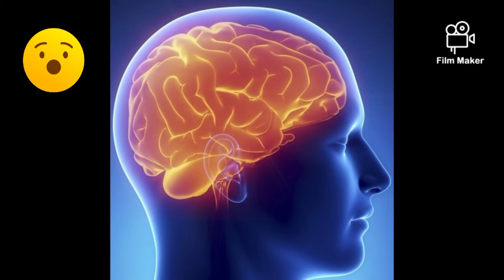tvb, covid news proof that has been found about conciousness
nce: fluid intelligence and crystallized intelligence. Fluid intelligence is associated with abstract reasoning, while crystallized intelligence is associated with intellectual skill development.

According to the National Library of Medicine, these types of intelligence can be influenced by a variety of genetic and environmental factors, including:

parental IQ

genes

home life

parenting style

nutrition

education

Here are some activities you can do to improve various areas of your intelligence, from reasoning and planning to problem-solving and more.

1. Memory activities

Memory activities can help to improve not only memory, but also reasoning and language skills. In fact, memory games have been used in research studiesTrusted Source to explore how memory relates to language and object knowledge.

Reasoning and language are both used as intelligence measures, meaning that memory activities can continue to develop intelligence.

Activities that involve memory training include:

jigsaw puzzles

crossword puzzles

concentration card game, or card matching

sudoku

2. Executive control activities

Executive control is the ability to control complex cognitive activities. It’s a part of executive functionTrusted Source, which also includes executive management and regulation. Research suggests that executive function is strongly tied to fluid reasoning, one aspect of human intelligence.

Activities that involve executive control training include:

Scrabble

Pictionary

brainteasers

3. Visuospatial reasoning activities

Visuospatial reasoning involves the mental processes related to physical representations.

In one study, researchers found that improving visuospatial reasoning led to an increase in IQ test scores. In that study, memory and executive control activities were used in part to help improve participants’ visuospatial reasoning.

Activities that involve visual and spatial training include:

mazes

point-of-view activities

3-D models

unfolded prisms

Online IQ games and tests

Many of the games and activities listed above can be played online as well. There are also online IQ games that contain activities that work many of the areas of the brain mentioned above.

While these IQ games and tests can’t accurately measure someone’s IQ, they can still be a great way to develop your intelligence.

4. Relational skills

Relational Frame Theory relates to the development of human cognition and language through relational associations. Research from 2011 has shown that using Relational Frame Theory as an intervention can significantly improve IQ scores in children.

A more recent study using this intervention also found improvements in IQ, verbal reasoning, and numeric reasoning.

Activities that involve relational training include:

language learning books (“this is a…” and “that is a…”)

object comparisons (full cup versus empty cup)

amount comparisons (penny versus dime)

5. Musical instruments

You don’t have to become the next famous musician to benefit from learning a musical instrument. One study found that musicians have better working memory than non-musicians.

Given the important role memory plays in intelligence, it may benefit your IQ to finally pick up that musical instrument you’ve always wanted to learn.

6. New languages

Would you be surprised to know that more than halfTrusted Source of the world’s population is bilingual? It should come as no surprise that learning multiple languages is beneficial to the human brain — and the earlier, the better.

A recent studyTrusted Source investigated the relationship between early language learning and IQ. The results indicated that language learning through talk and interaction from 18 to 24 months was most beneficial for cognitive outcomes later in life.

7. Frequent reading

There’s no denying how beneficial books are in human cognitive development. In fact, the benefits on development are even more pronounced when books become part of parental bonding activities.

In one recent studyTrusted Source, researchers discovered that when parents read aloud to their children, the child had greater language and cognitive development skills.

8. Continued education

Education, in any form, is crucial to the development of human intelligence.

In a review of studiesTrusted Source on IQ and education, over 600,000 participants were studied to determine the effect of education on IQ levels. The researchers found that for every additional year of formal education, participants experienced a boost of one to five IQ points